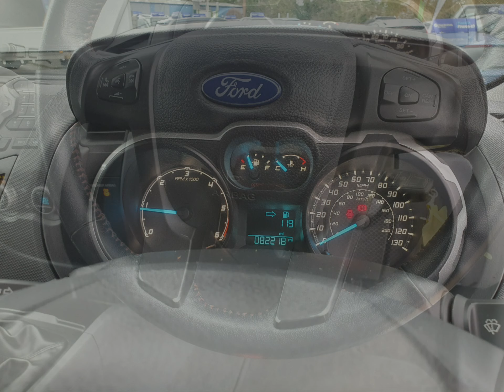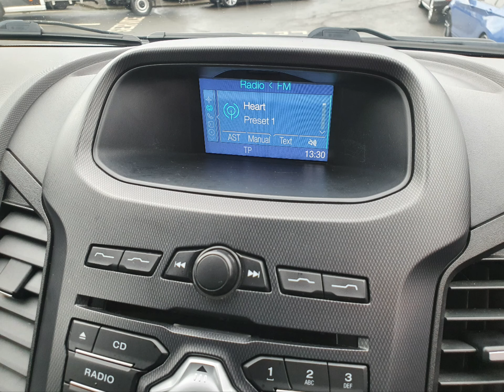LY15OEK Ford Ranger 3.2 Wildtrak 4x4 Double cab + Stills 4K